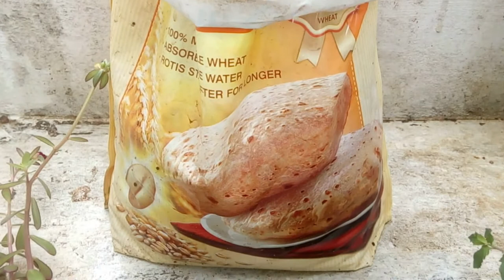Easy way to grow mint leaves in home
mint leaves easy way .Here you can learn how to grow mint leaves in home . Comment me to put video how to grow mint leaves in water if you don't have soil. it is very easy to grow mint leaves at home.